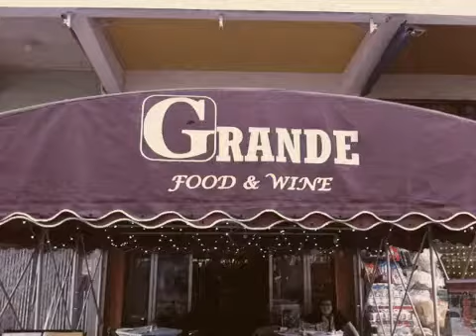Fat Kuk funny eating video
Fat Kuk funny eating video, theatre6 production